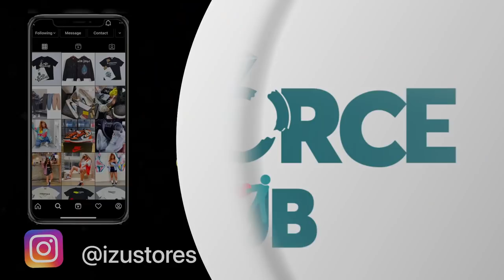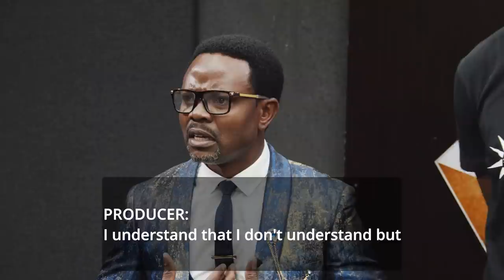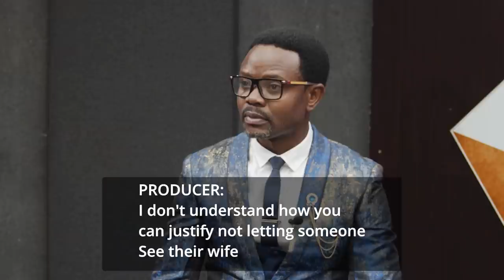The DiVORCE CLUB | S1 E5 | Kazadi Films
The DiVORCE CLUB | The Redemption

When a man is in a dilemma there's no telling what he will do...
Find out on this episode of The Divorce Club.

The DiVORCE CLUB is a non-scripted show where women and men get the opportunity to confront their partner's other lovers or famously known as 'Side-chicks or Toy-Boys'

Are you prepared to meet your lover’s other lover